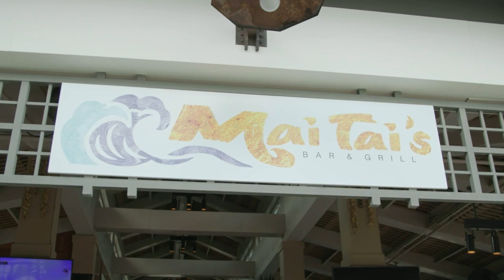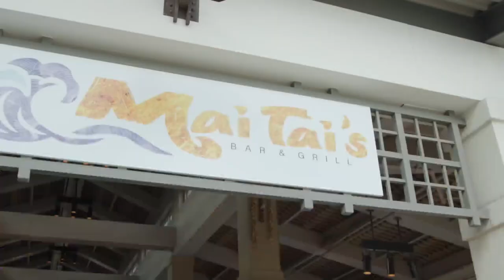Mai Tai's Bar & Grill